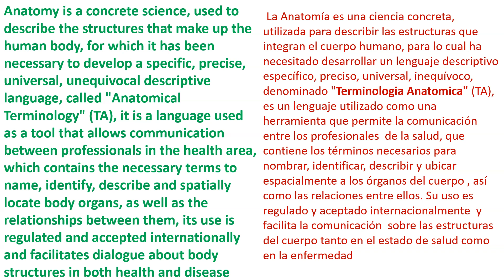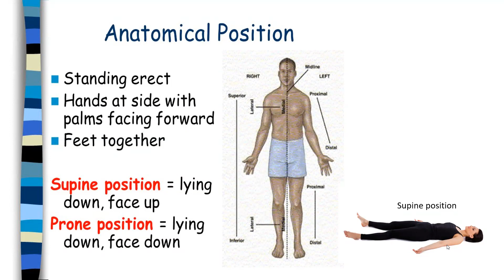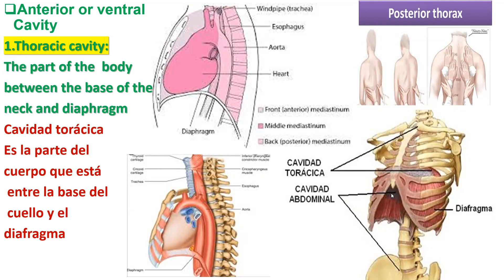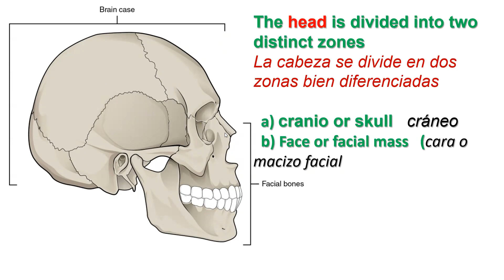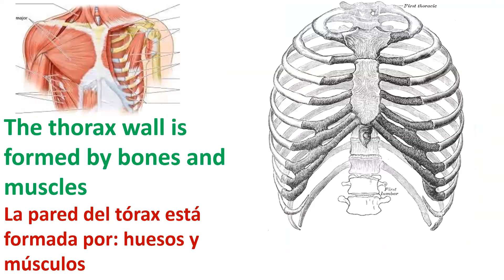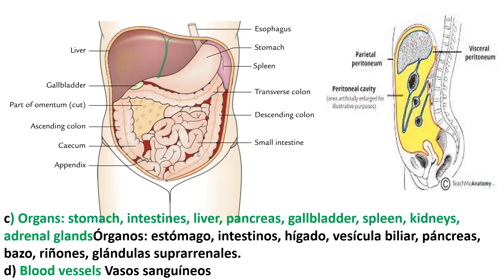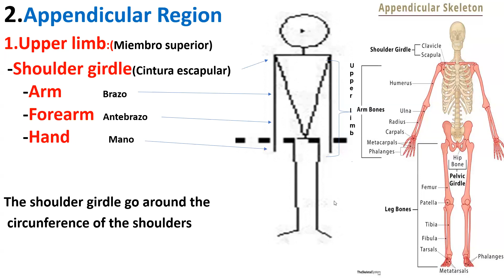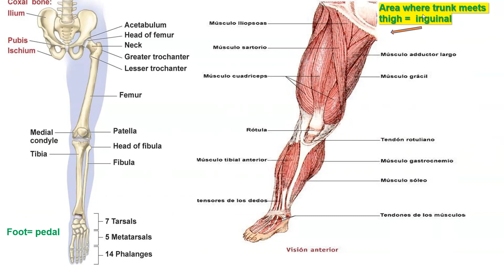Anatomical Terminology 1